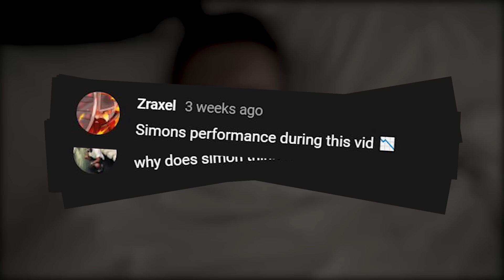I TOOK 10 PENALTIES AGAINST A PREMIER LEAGUE KEEPER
Today I prove that I am not bad at penalties...or do I?

Simon/Miniminter/mm7games